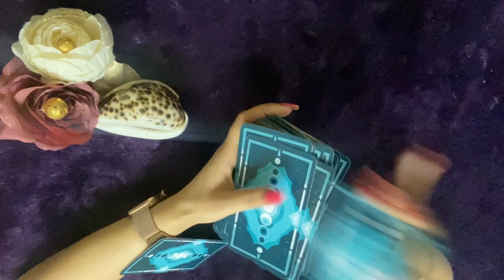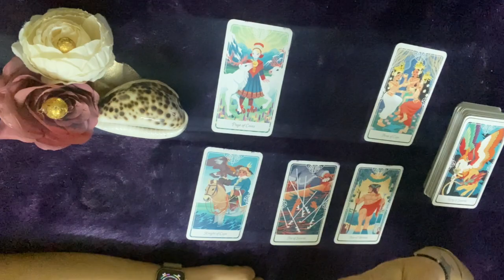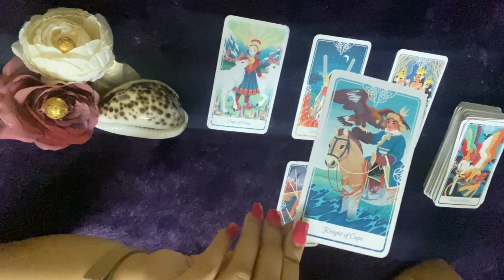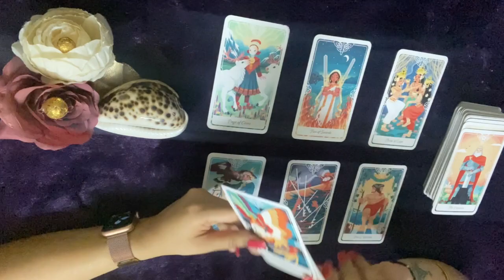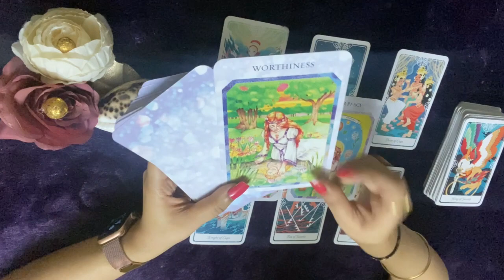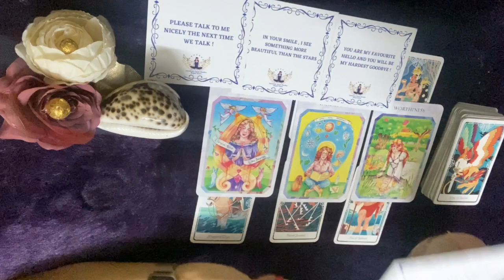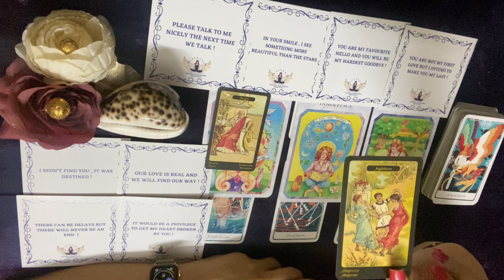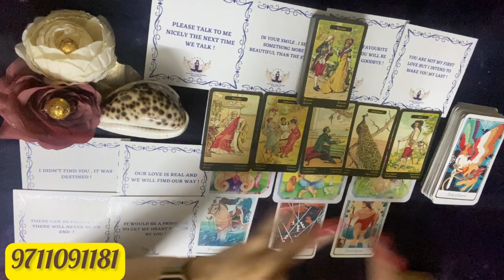🥺वो आप से Move on नहीं हो पा रहे हैं 💝Timeless-Tarot Card reading in Hindi-Godsglory☀️